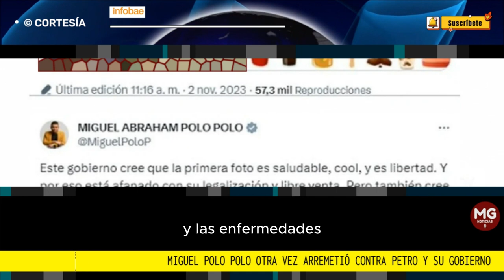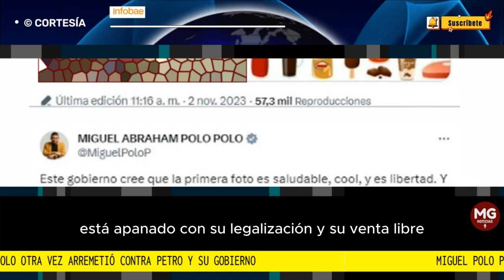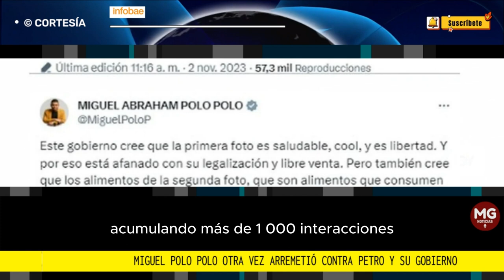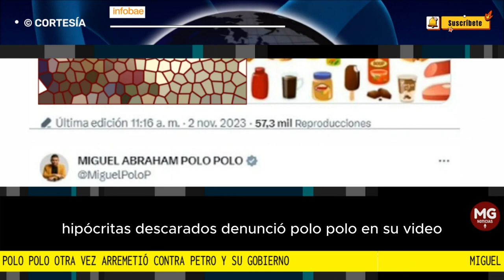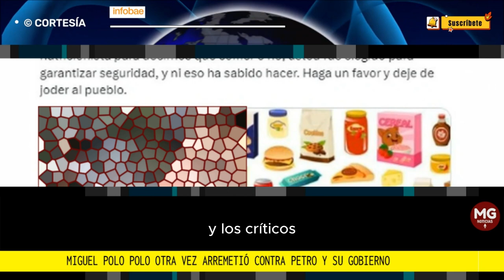"¡HIPÓCRITAS DESCARADOS!" 🔴 Miguel Polo Polo otra vez arremetió contra Petro y su Gobierno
El 1 de noviembre de 2023 entró en vigencia en Colombia la tan discutida “Ley de comida chatarra,” también conocida como el “impuesto saludable”. Esta ley, promovida por la administración del presidente Gustavo Petro, busca combatir la obesidad y las enfermedades relacionadas con la mala alimentación, al imponer impuestos a alimentos ultraprocesados y bebidas azucaradas; sin embargo, el representante a la Cámara Miguel Polo Polo no tardó en expresar su contundente oposición a esta medida.
INFOBAE